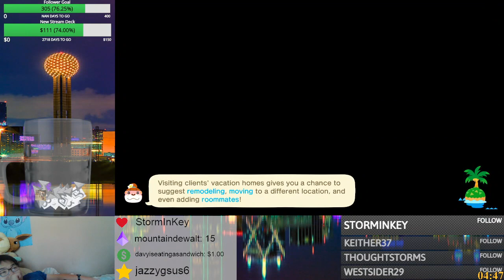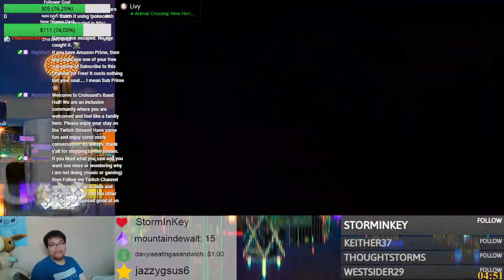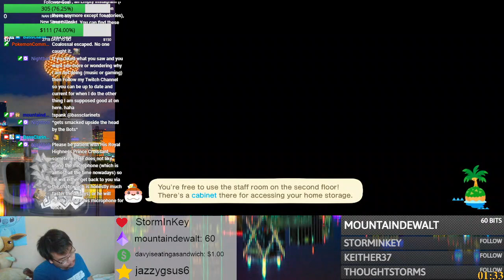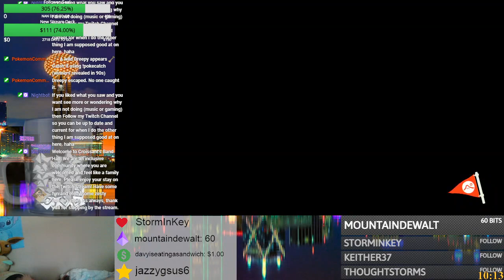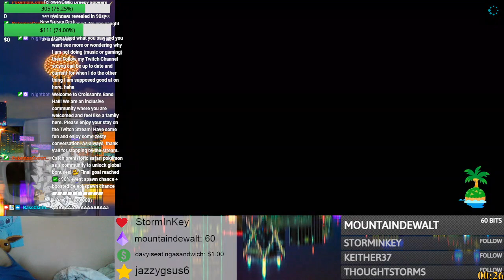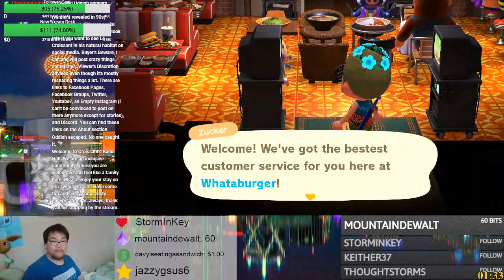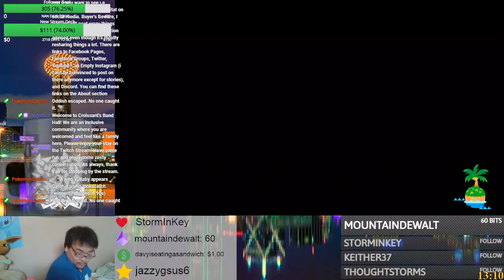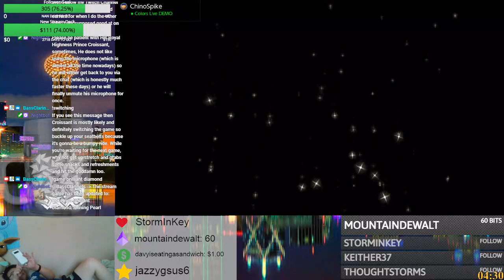Croissant's July 24th Twitch Gaming Stream